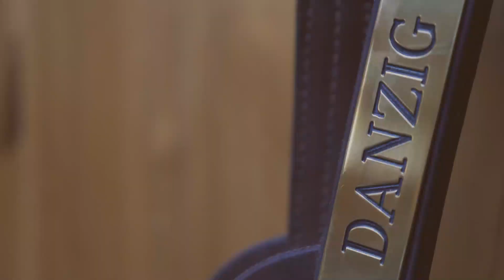Derby Watch Recap | March 24, 2021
Presented by Gainesway, Jay Privman and Marty McGee recap the Louisiana Derby and discuss some big changes to the top 20 list on DRFTV